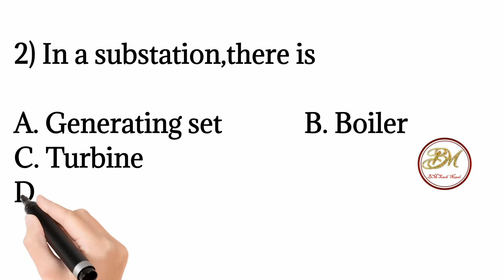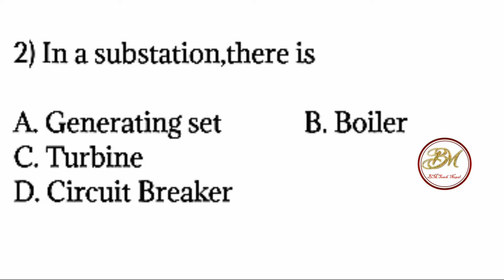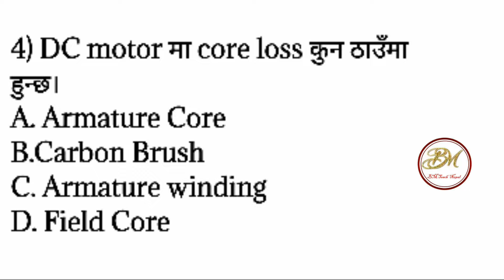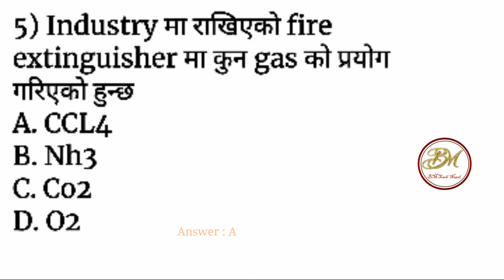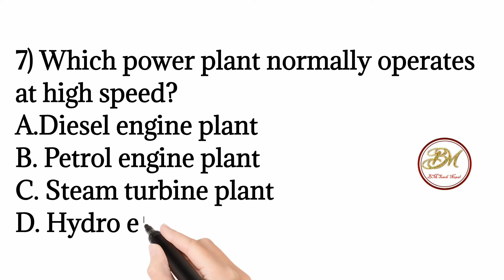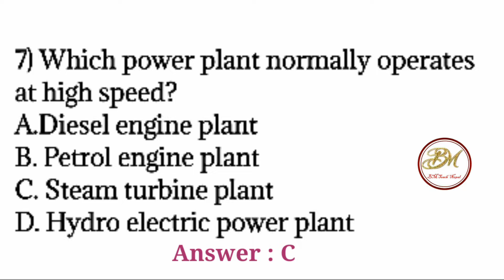NEA Exam तयारी गर्नेहरुको लागि महत्त्वपुर्ण (MCQ)Questions & Answers Part : 14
नमस्कार साथीहरू! BM Teach Nepal Youtube channel मा हजुरहरुलाई स्वागत छ। यस channel बाट हजुरहरुले हाम्रो  नेपाली भाषामै विभिन्न technical  वा अन्य educational सम्बन्धि भिडियोहरु हेर्न पाउनु हुने छ।
यस च्यानलमा रहेका कुनै पनि भिडियोहरु अनुमती बिना copy गरेर अन्य च्यानलमा राखेको पाइएमा कानुन बमोजिम कार्वाही गरिनेछ!